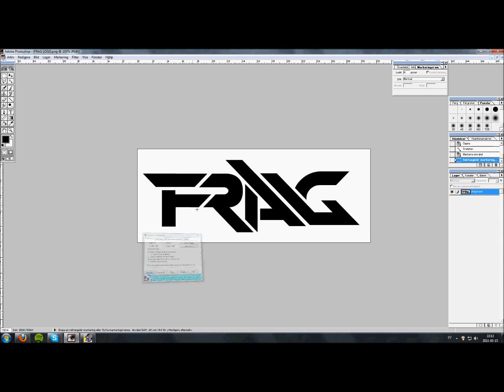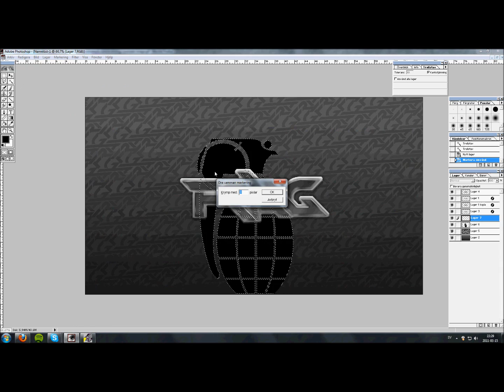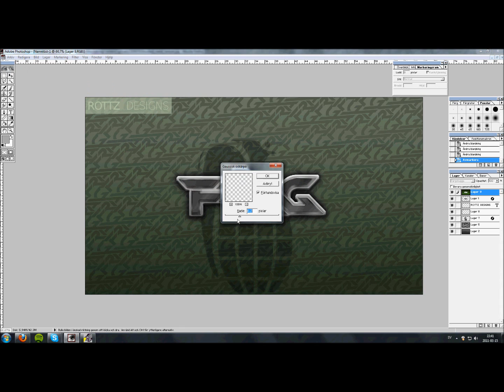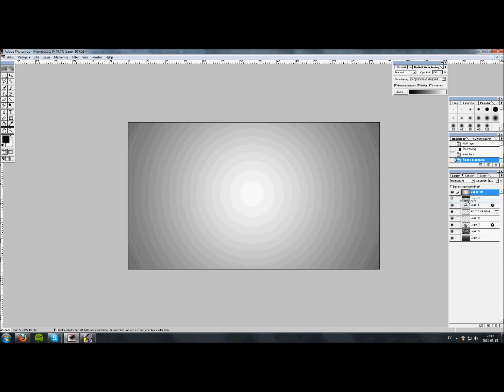Speed Art | Fragspot Contest Entry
my entry for Fragspots speddart contest